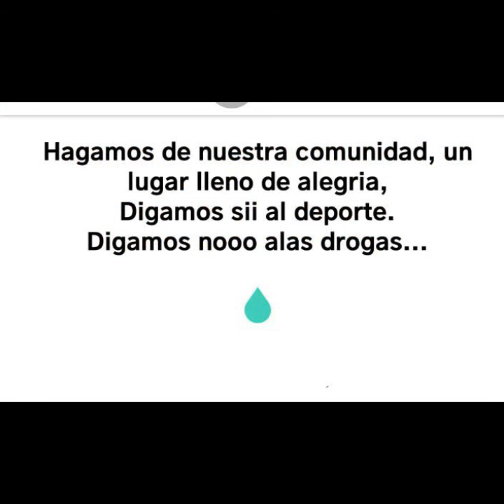Huissilapa el salvador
Digamos si al deporte en nuestra comunidad